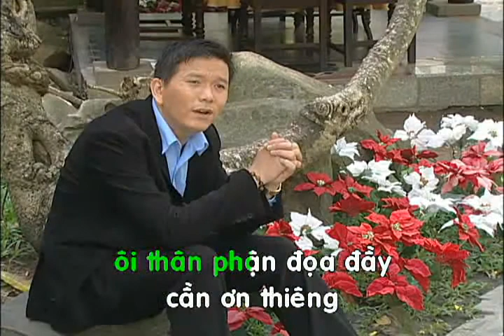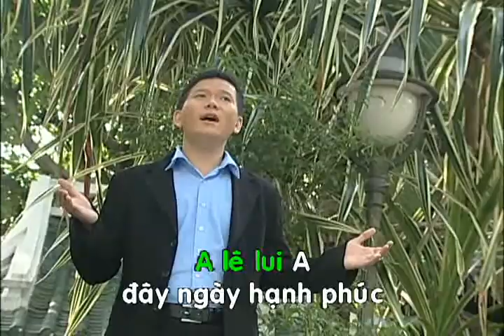lac mat thien dang.mp4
LM Nguyễn đức Vượng